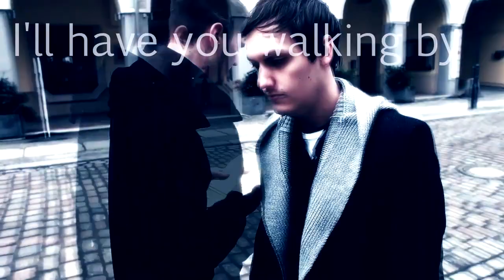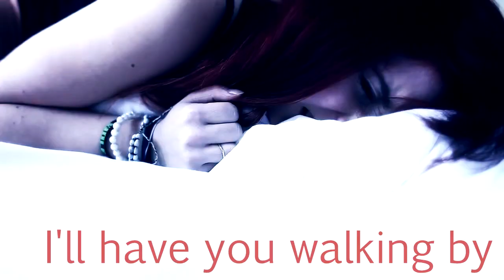→Lefloid - change the world←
Hatte so die Idee dazu und zack. bäääm. Video :3
Und das schreibe ich jetzt nicht wegen den Kommentaren sondern weil sie echt super Arbeit geleistet hat und ich das Video mit Lefloid echt feier !

Saß da mehrere Wochen dran weil ich die meiste zeit weg war und keine Zeit zum schneiden hatte und das erste mal mit photoshop umgehen musste.
Hoffe es gefällt trotzdem, trololo.

Fandom : Lefloid